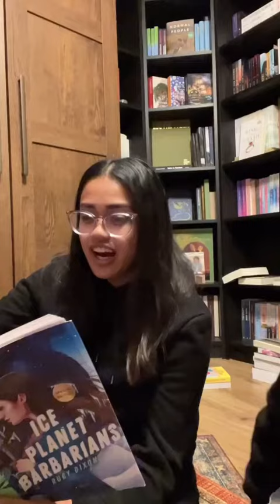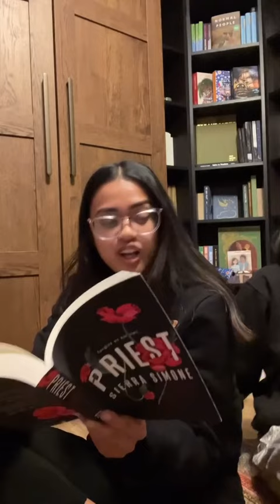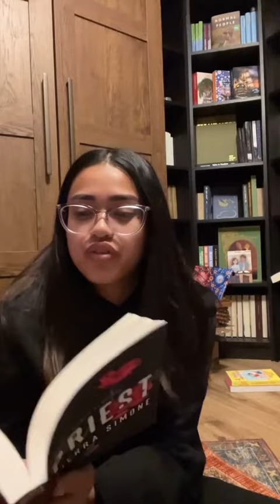new books for you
buy all books at my store now